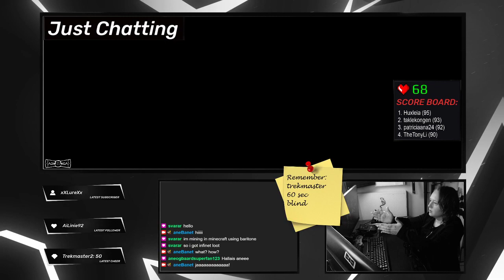When stuff just works with no effort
Minecraft, horror and social games.